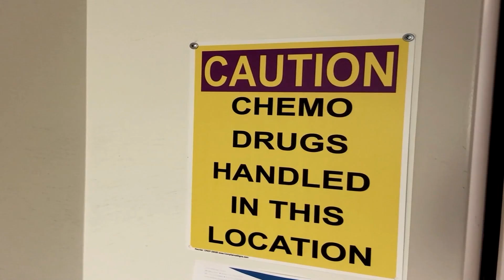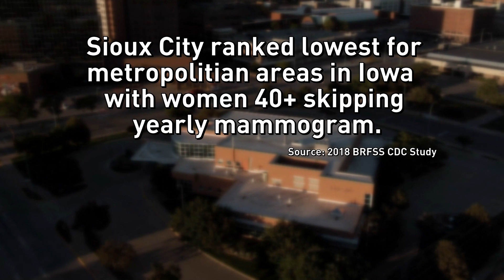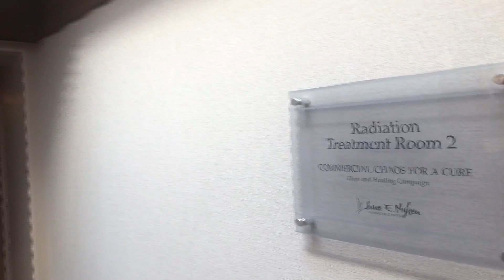Breast Cancer Awareness: June E. Nylen Cancer Center at forefront of treatment advancement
The treatment for breast cancer has changed a lot over the years, and a Sioux City medical center has played a key role in that development.

"We have actually been involved in trials that have actually changed how we treat breast cancer patients," Dr. Donald Wender, a physician at the June E. Nylen Cancer Center in Downtown Sioux City, has been one of the doctors on the leading edge of those advancements.